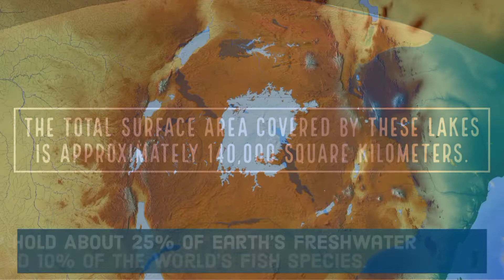All You Need To Know About African Great Lakes.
The African Great Lakes Are Series Of Large And Small Freshwater Lakes, That Spans Across The East African Rift Valley System In Eastern Africa. African Great Lakes Consist Of Lake Victoria, Lake Tanganyika, Malawi, Turkana, Albert ,Edward , Kivu , Mweru And Several Other Small Lakes. This Lakes Spans Acrosss Ten Countries, Which Are The Democratic Republic Of Congo, Burundi, Ethiopia, Kenya,malawi, Mozambique, Rwanda, Tanzania, Uganda And Zambia .

Lake Victoria Is The Largest Of African Great Lakes,and Is The Second Largest Freshwater Lake In The World After Lake Superior By Area,covering Nearly 70000 Square Kilometers.

Lake Tanganyika - covering 32900 Square Kilometers, is the Second Largest Of African Great Lakes,and is The World's Second-largest Freshwater Lake By Volume And Depth.

Lake Malawi - Covering 29600 Square Kilometers Is The Third Largest Of The African Great Lakes. It Is The Fifth Largest Fresh Water Lake In The World By Volume,and The Ninth Largest Lake In The World By area.
  Other Lakes Than These Three Covers Much Less Surface Area And Less Volume, They Are Lake Turkana ,Lake Albert , lake Edward And Lake Kivo, Lets Talk About Them One By One. Lake Turkana Covers  - 6,405 Square Kilometers, and Is The World's Largest Alkaline Lake, And  World's Fourth Largest Salt Lake By Volume.

lake Albert Is Next And Covers 5,300 Square Kilometers, Lake Edward Covers 2,325 Square Kilometers ,While Lake Kivu Covers  Approximately 2,700 Square Kilometers .